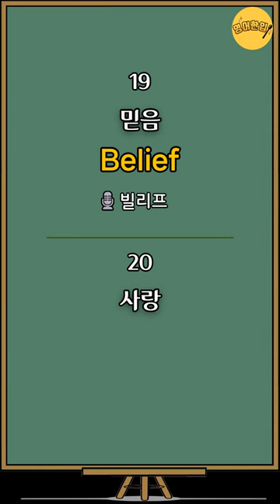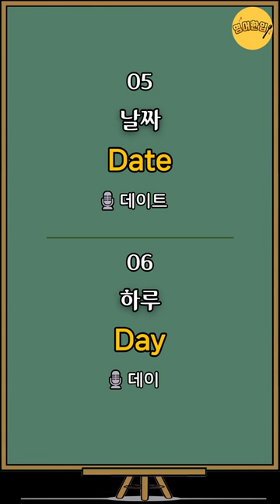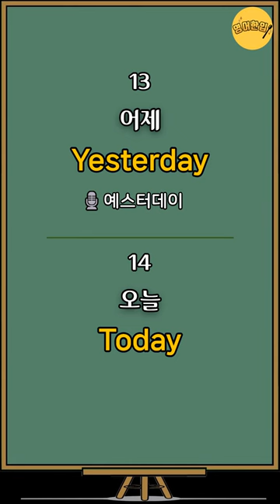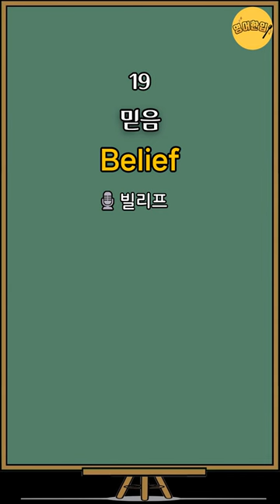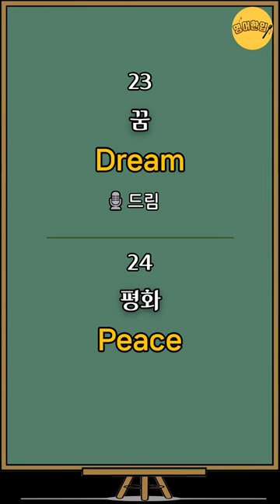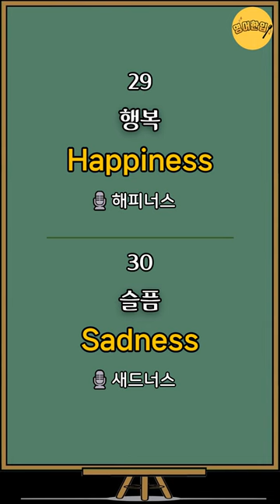[왕초보 영단어 #19] 달력.. 생활 필수영어 단어｜왕기초 영어단어장｜초간단 영어단어｜필수 영어단어｜생활영어단어｜영어공부｜영어듣기｜쉬운영어｜기초영어 단어장｜그냥 듣기만 하세요